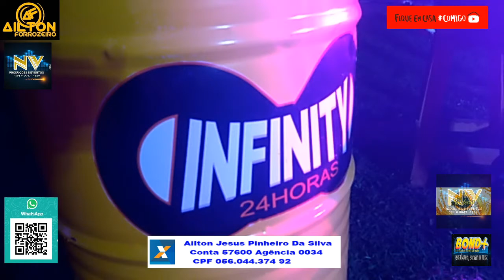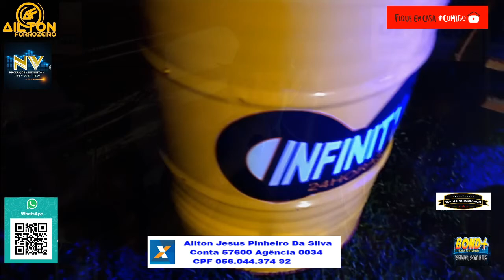LIVE _ AILTON FORROZEIRO